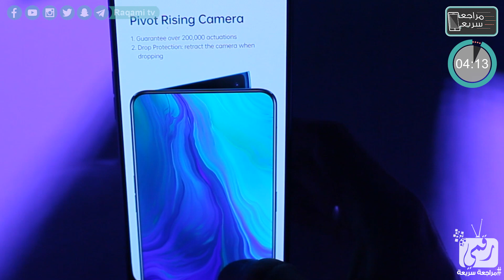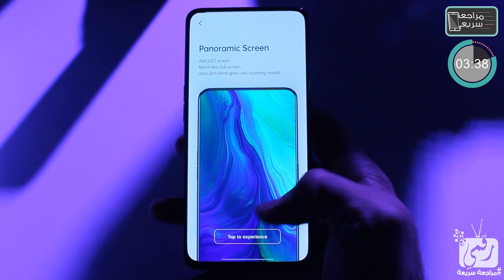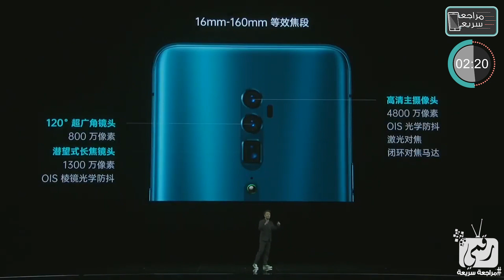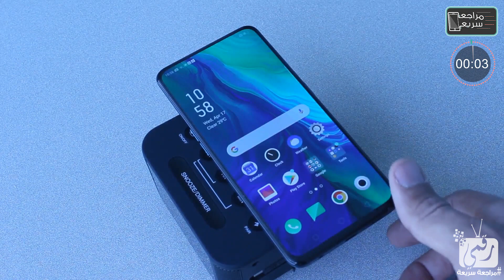اوبو رينو 10 اكس Oppo Reno 10x | ما هذه القوة يا اوبو | مراجعة الهاتف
نستعرض لكم معاينة الهاتف اوبو رينو Oppo Reno 10x بكاميرا تقريب 10 أضعاف وهاتف اوبو رينو النسخة العادية Oppo Reno صاحب التصميم الانيق والذي يحمل شاشة تشغل مساحة الجهاز بالكامل وكاميرا أمامية منبثقة بتصميم يبدو فريد من نوعه، معاينة اوبو رينو ومراجعة للهاتف نقدمها لكم في هذا المقطع بعد تغطيتنا لحدث الشركة في دبي.. Oppo Reno 10x Review, Oppo Reno unboxing.
مراجعة اوبو رينو 10 اكس من هنا

سعر الهاتف اوبو رينو 1899 درهم أو ما يعادلها 517$
‏أما السعودية البيع يوم 25 ابريل والسعر 1899 ريال
دون تفاصيل عن سعر اوبو رينو 10x
السعر في العراق 621 ألف دينار
الجزائر 5048 دينار
مصر 35 ألف جنيه